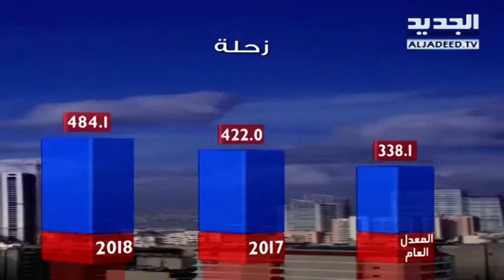نشرة الطقس الصباحية 22-06-2018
نشرة الطقس الصباحية ليوم الجمعة  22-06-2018 مع دارين شاهين من قناة الجديد